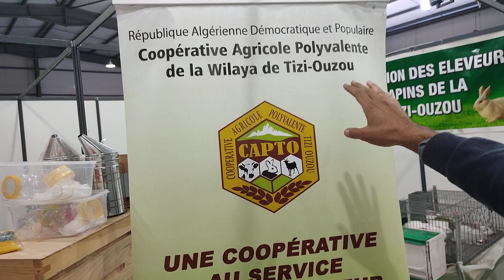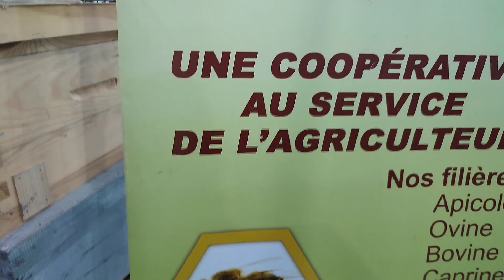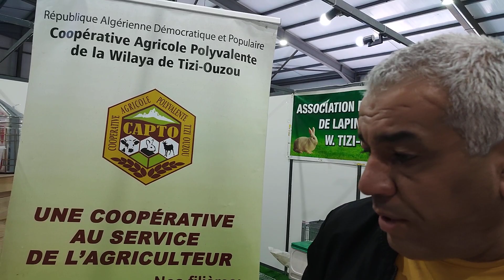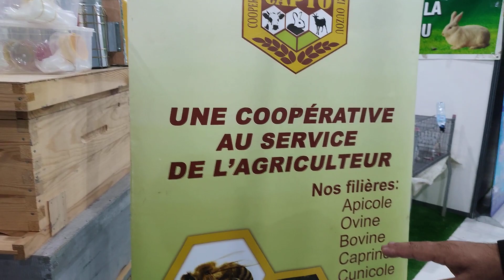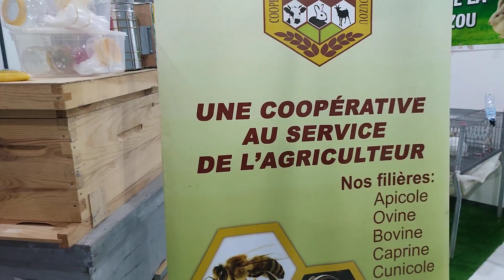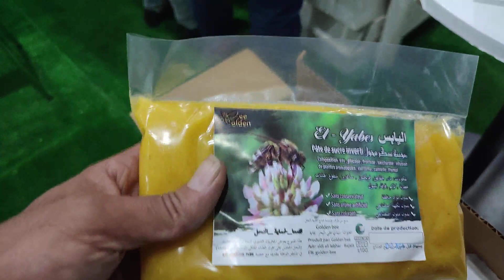La coopérative polyvalente de la wilaya de Tizi ouzou, un exemple de référence